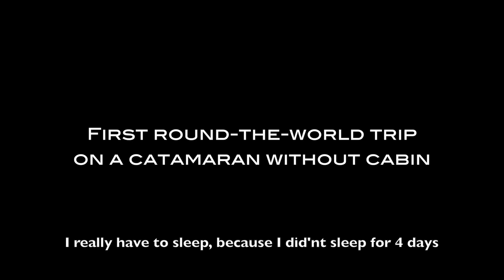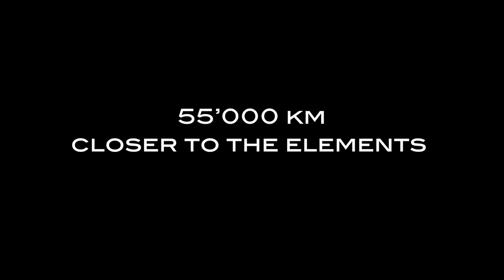Yvan Bourgnon présente son film "En Equilibre sur l'océan" sur le Bassin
Après son incroyable tour du monde et la traversée de l’Arctique, le "Gladiateur des mers", Yvan Bourgnon, part à la conquête du public avec son film "En équilibre sur l’océan". Une projection-rencontre pour découvrir l’explorateur le 28 février à Gujan et le 2 mars à Biganos.

Yvan Bourgnon avait connu un réel succès lors de son premier passage sur le Bassin avec plus de 220 spectateurs qui s'étaient déplacés à Lanton début février. Le navigateur revient sur le Bassin d'Arcachon la semaine prochaine avec deux dates prévues pour ses cinés rencontres : le jeudi 28 février à Gujan-Mestras au cinéma Gérard Philippe de la Hume et le samedi 2 mars l'espace culturel Jean Mounaix de Biganos.

Deux dates à ne pas manquer à l'occasion desquelles sera projeté le documentaire réalisé par Yvan Bourgnon "En Equilibre sur l'océan" qui retrace un tour du monde en voilier sans cabine, sans GPS et sans assistance pendant 220 jours de mer. Ce défi extrême a mené Yvan Bourgnon à une réelle prise de conscience environnementale, notamment concernant la pollution plastique.

C'est pourquoi, en septembre 2016, le frère du regretté Laurent Bourgnon a créé l'association The SeaCleaners dont il est aujourd'hui le président et qui a pour objectif de créer le premier bateau hauturier capable de récolter les déchets océaniques flottants, le Manta. Un défi immense s'ouvre à lui.

En attendant, découvrez "En équilibre sur l'océan" qui relate avec authenticité et sensibilité le pari fou de ce navigateur hors norme : accomplir le premier tour du monde en solitaire, sur un catamaran sans habitacle : 220 jours et 55 000km en mer, sans possibilité de se mettre à l’abri des éléments.

Au-delà du récit de cet exceptionnel exploit sportif, le documentaire souligne la préoccupante question de la pollution des mers qui incite aujourd’hui Yvan Bourgnon à s’engager pour la sauvegarde des océans avec son projet The SeaCleaners.

Tarifs : Plein Tarif: 10€ ; Tarif Réduit -12ans: 6€

PALMARÈS D’YVAN BOURGNON
Né en Suisse en 1971, Yvan Bourgnon s’affirme rapidement comme un grand nom de la voile ce qui lui vaut le surnom de « Gladiateur des mers ». Il compte notamment à son actif 4 participations à la Transat Jacques Vabre dont une victoire en 1997 aux côtés de son frère Laurent Bourgnon, et est l’auteur de 3 records mondiaux, encore aujourd’hui inégalés. En 2013, il réalise un premier tour du monde à bord d’un catamaran de sport, sans habitacle ni GPS. En 2017, il réalise le premier passage du Nord-Ouest en catamaran de sport.